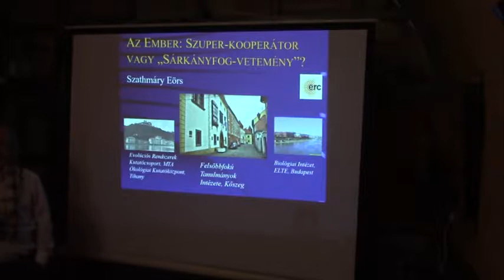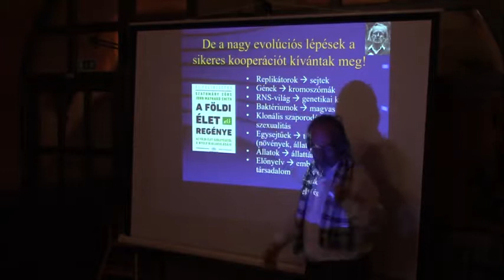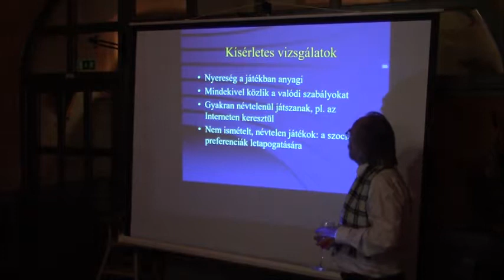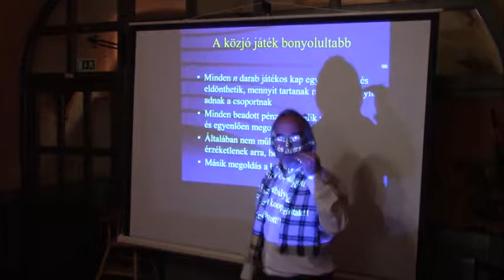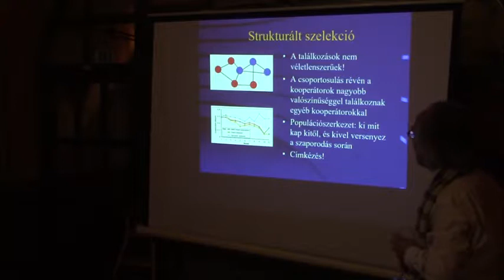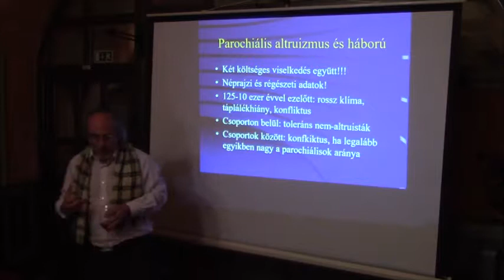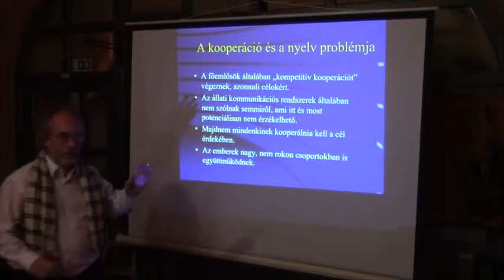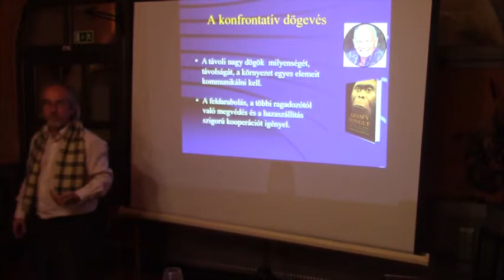Az ember: sárkányfog-vetemény vagy szuper-kooperátor?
Felsőbbfokú Tanulmányok Intézete (iASK) és a University of Pannonia Kőszeg Campuszának sorozata:  Tudomány a kocsmában.

Előadó: Szathmáry Eörs professzor – Széchenyi-díjas evolúció-biológus, iASK kutató, egyetemi tanár.

"...Az ember fáj a földnek; oly sok Harc - s békeév után A testvérgyűlölési átok Virágzik homlokán; S midőn azt hinnők, hogy tanúl, Nagyobb bűnt forral álnokúl. Az emberfaj sárkányfog-vetemény: Nincsen remény! nincsen remény!"
(Vörösmarty Mihály)